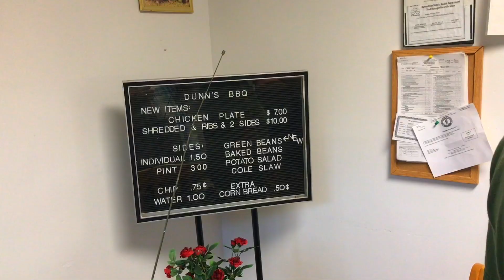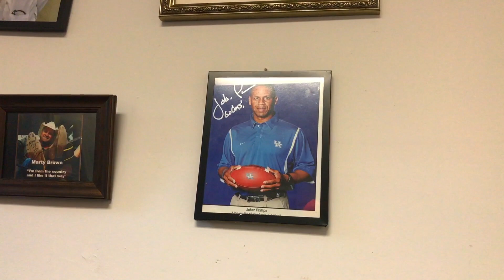Dunn's BBQ, Franklin, KY - BBQ WARS